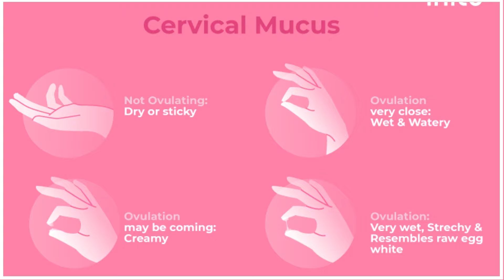علامات لازم تعرفيها لتوقع التبويض هتساعدك لتحديد أفضل أوقات الخصوبة لحدوث الحمل |د. ريهام الشال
✋️لا تفكرى بتنفيذ النصايح عن علامات_التبويض قبل مشاهدة هذا الفيديو لضمان أكبر استفادة.
👈️لو محتارة شاركينا سؤالك فى التعليقات و شاهدى الدروس السابقة فى ) قايمة التشغيل (

أو زورونا في عيادة طبيبتى مصر.

👌️و الحل الوحيد لمعرفة مترتبة و مجمعة بكل الأدوات و الأسرار الطبية و المتابعة بشكل شخصى هو الإنضمام لدورة:
ولادة مطمئنة ✅️

قبل قرار الحقن المجهرى ✅️
أسرار لمتابعة حمل مثالية ✅️
افهمى جسمك صح للبنات ✅️
التأهيل ليلة العمر الزفاف ✅️
من هنا
🤝️فعلى زر الجرس حتى لا تفوتك أى معلومة جديدة و شاركى الفيديو مع أحبابك 💚 من هنا